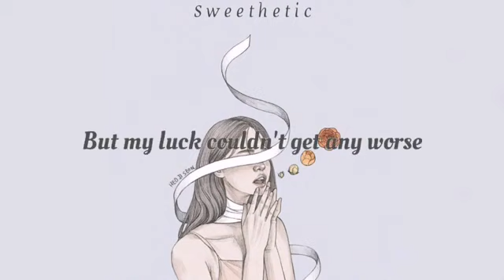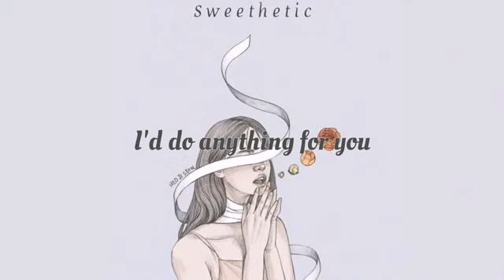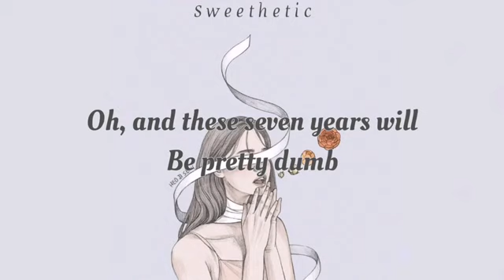Bubble Gum🍇 Clairo Lyrics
Don't forget to give me a thumbs up (👍) ,guys!
Freee to comment suggestions on my videos✨
Thank you so much and love you all, guys😘 xxx